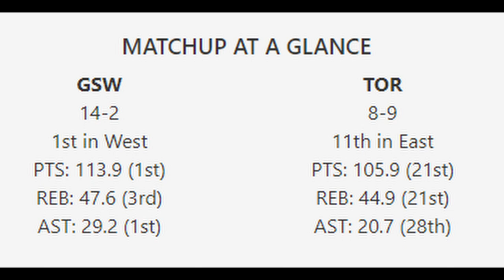Scottie Barnes comes to the Bay - Raptors vs Warriors pre-game study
The Raptors have done some shit to the Warriors the past few years. Hopefully they can fight back this time.